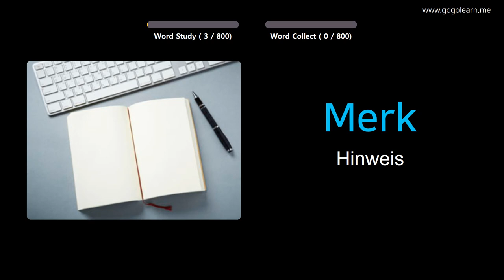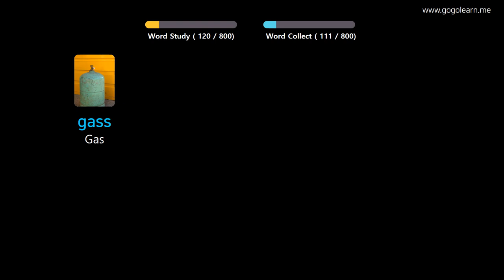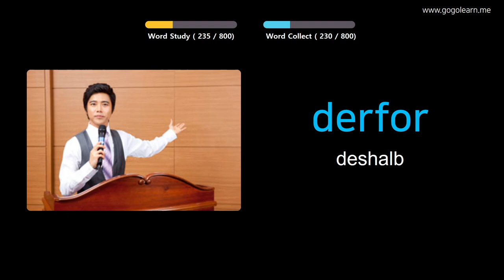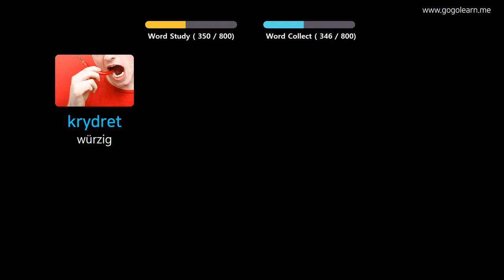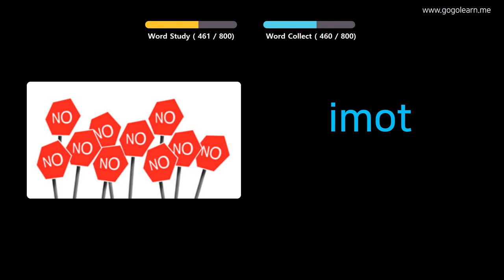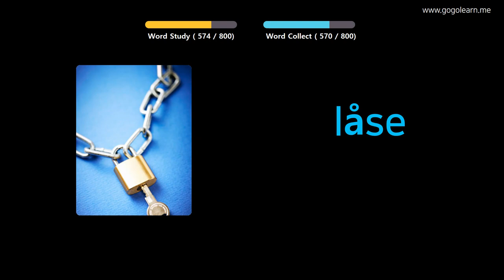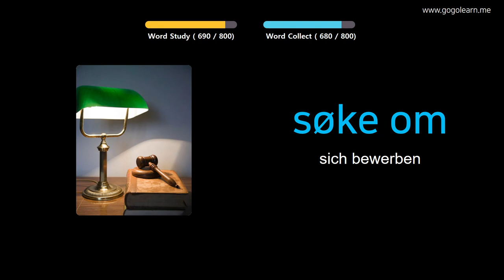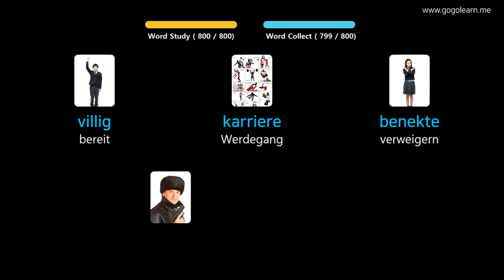Norwegisch Lernen Durch Bilder |Norwegisch Wortschatz Mittelschule | Golearn